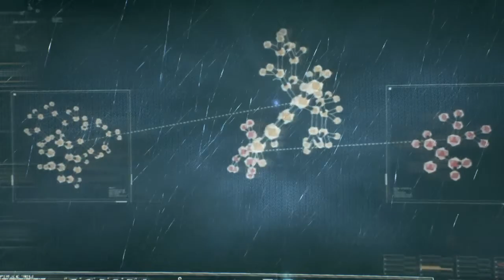Batman arkum knight p1 remake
@Johnnycage2467(tiktok)